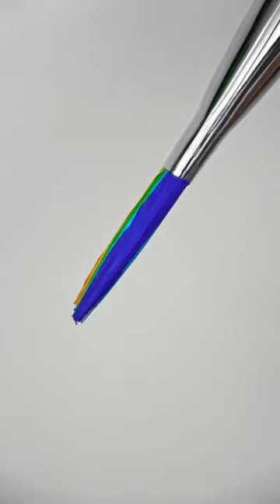Painting a Rainbow Brush 🌈